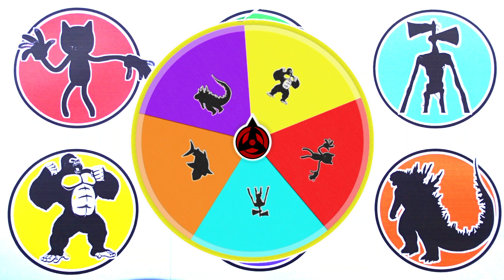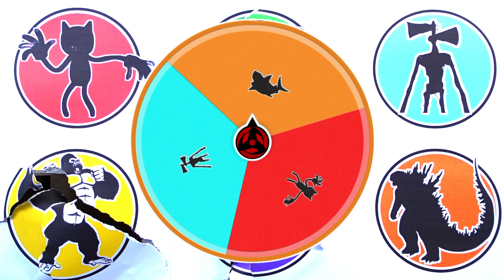TEBAK GAMBAR !! Godzilla vs King Kong vs Siren Head vs Megalodon vs ...